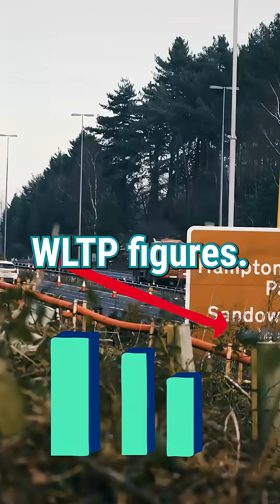Cold Weather vs EV Range: The Cars That Struggled ❄️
Winter is tough on electric cars — and some models struggled more than expected. Here are the EVs that fell short of their claimed range once the temperature dropped. ❄️🔋
Which one surprised you?